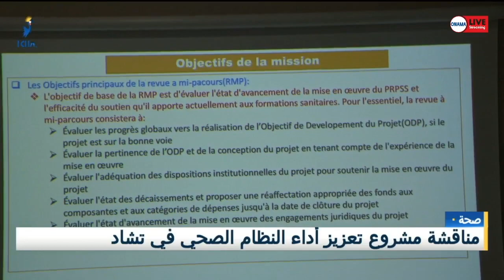صحة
تقرير عبد الرحمن محمد اوبى